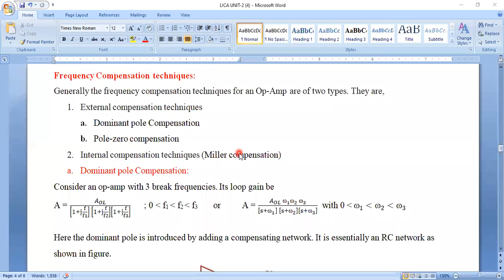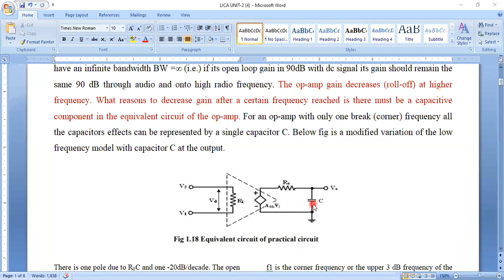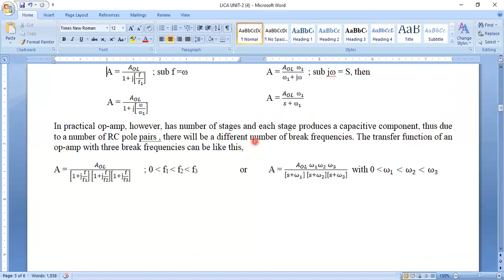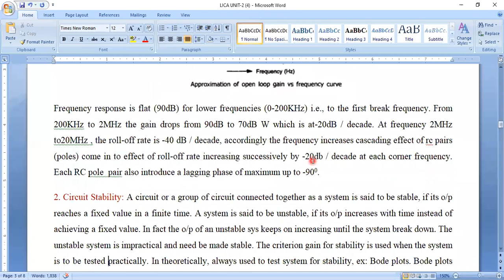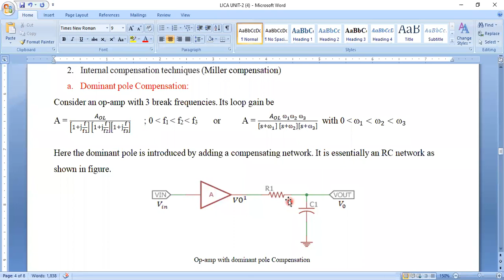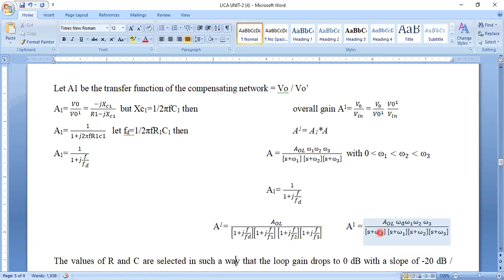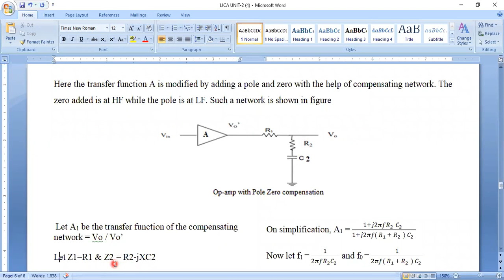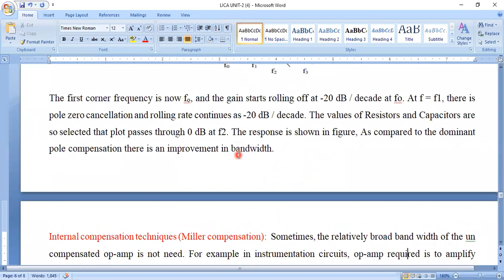LICA II Frequency Compensation techniques for an Operational Amplifier 09-09-2020 II Lecture -15 II